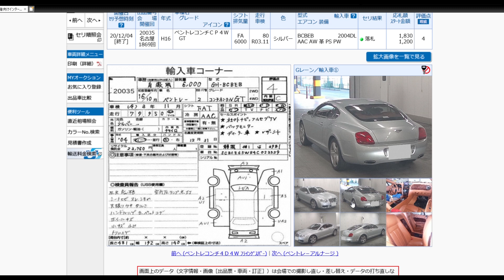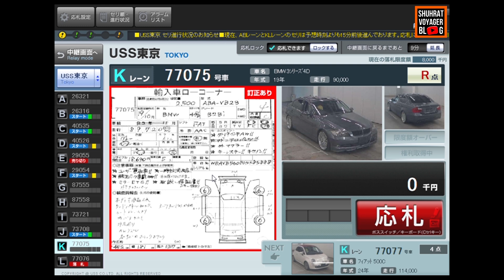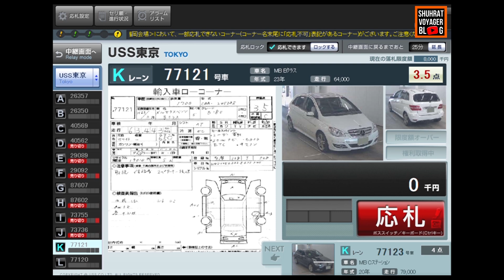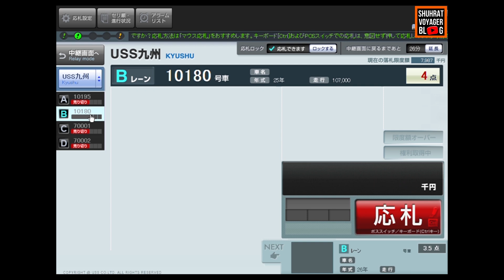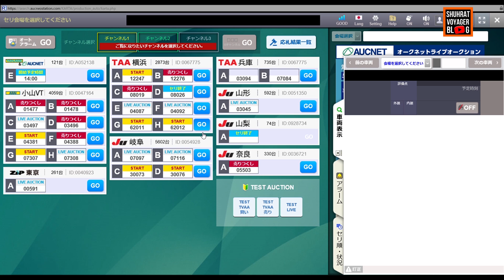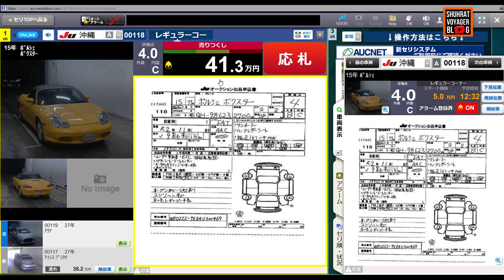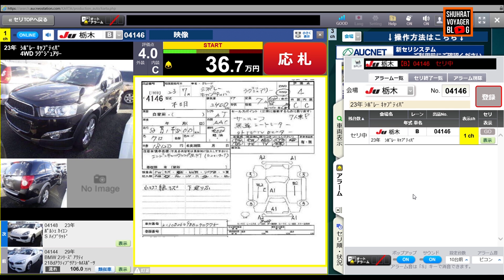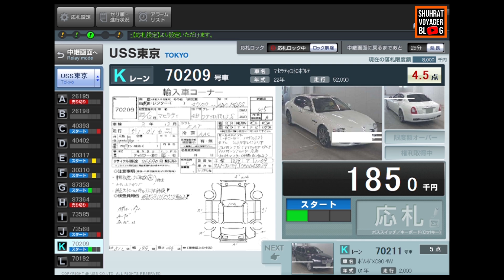Япония машина бозори 2, Yoki "Xo'rlangan Kaptiva nidosi" Yaponiya mashina bozori 2 sayohat саёхат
Hammaga salom!
💸💳💰 Kanal rivojiga o'z hissangizni qo'shing! ✈️🧳🌏
Visa Hamkorbank: 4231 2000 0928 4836
UzCard Hamkorbank: 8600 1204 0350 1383

☝Bu videoda Yaponiya dagi avto auktsionini stavkalarini ko'rib chiqamiz.
Yaponiya da USS, JU, AUCNET va hokazo 100ga yaqin auktsionlar bor,
1kunda 15.000dan 30.000gacha mashinalar sotiladi.
Nafaqat yaponiyada balki Koreya , AQSH, Evropa, oddiy qo'shni davlatlarimizda ham
mashina degani uje roskosh emas, 500-1000$bor odam bemalol yuradigan mashina sotib olib biladi.
oldingi yaponiya mashina bozori haqida video qilganimda ko'pchilik ishonmagan edi.
shunga yana yangi video, endi autsion da stavkalarni kurib chiqishga ahd qildim.
xullas Yaponiya ga Tokyo ga umuman dunyo bo'ylab sayohat qiling, yoki shunchaki Shuhrat Voyager bilan birga sayohat qiling
Videoni albatta oxirigacha tomosha qiling

🔴Qiyin bo'lmasa albatta like, podpiskani hozirdanoq bosing ;-)
albatta komenntlar yozib qoldiring
✔ Umid qilamanki bu videolar orqali bo'lajak sayohatlaringiz uchun
foydali informatsiyalar topasizlar
♛ Darveshona sayohatlarimga sherik bo'ling 😎 ♚